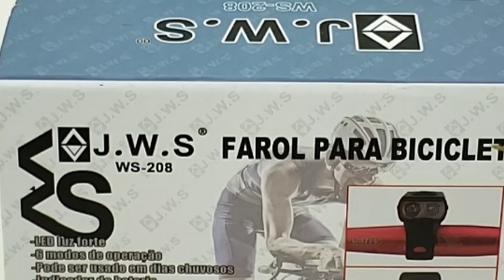Farol Bike 2 Leds Cree T6 Bateria recarregável USB JWS Ws-208 - Tio Chico Shop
Fale com o Tio Chico:
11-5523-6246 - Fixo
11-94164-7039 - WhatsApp